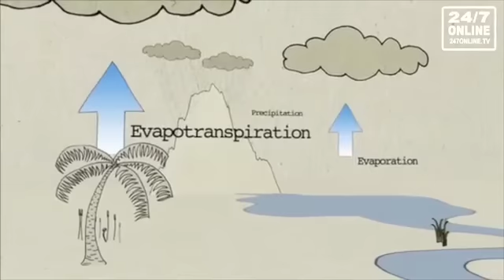Events - Ramsar - Convention on Wetlands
Wetlands play an essential part in the regulation of river flow, they filter pollutants and fertilizers, they are spawning zones for some species of fish. provide a habitat for plants, insects, and birds. It is extremely important to take care of the wetlands, and 40 years ago an international convention was signed in the Iranian city of Ramsar where signatories resolved to do that. Pakistan is one of the countries which signed it. This year's theme is to promote tourism to the wetlands to make the people aware of their role in our lives.

Do you know how many wetlands there are in Pakistan?
Have you visited any of them?